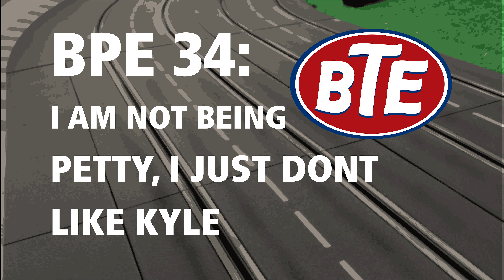Best Podcast Ever 34: I am not being Petty, I just don't like Kyle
Get this guys. ALL 3 idiots in the same episode. But they also talk about slot cars for like half of it. I know I don't know why they made a episode a few months ago telling everyone they were not going to do that. I have to assume it is because they are well. Really really Dumb.

Best Merch Ever! (Be the first to buy any of it!)